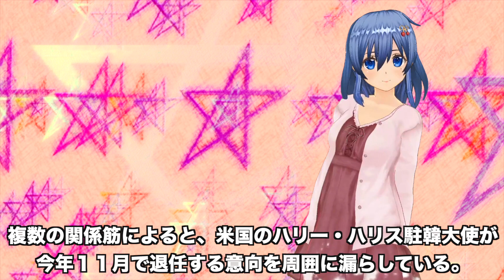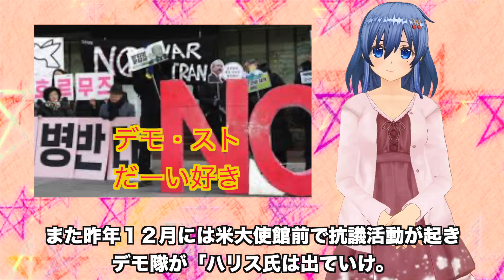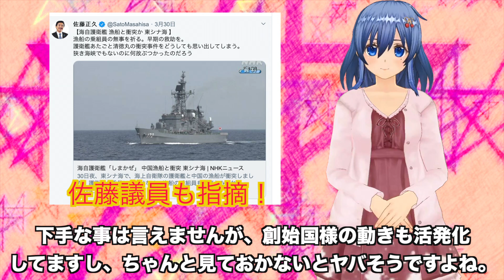ハリー・ハリス駐K大使。辞任の意向が、ネットで話題に。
ハリー・ハリス駐K大使の話題です。今回はお隣の国です。ハリー大使の辞任の意向がニュースになっていました。このニュースにネットで話題になっていましたので、動画にしました。

Twitter始めました！と言いますか、慣れてきました。
Twitterアカウント　@bzb16044bzb1601
御視聴していただき、ありがとうございました。

中国が最も嫌がるハリス米太平洋司令長官とは？〈トランプ・チャンネル#16 幸福実現党〉
ハリー・ハリス米大使への対応がK国の立場を加害者に変えてしまった
「日本出身」ハリス大使、11月の大統領選挙後「辞任の意向」＝米メディア (4/9)
K国市民団体が米国大使へ公開脅迫！自制を求めるだけの警察の情けない姿・・・
政権の支持率急落打つ手なし!!左翼運動の終焉は、『逃亡』『裏切り』『内ゲバ』!!【日本ニュース】
あす米大使館の前で「ハリス大使●●コンテスト」予告！？今度はアメリカに対してウィーン条約に抵触か【紅狐ちゃんねる】
サウジのムハンマド皇太子が暗殺され、犯人探しに内部告発者保護？仏の最高裁判所がマクロン逮捕状？現職自衛官や髭の隊長の隊友会が憲法改正署名＝憲法違反！竹原市の道の駅がシダックスに民営移管！…5/8(火)
エエッ「菅官房長官の電撃辞任」・・というポストセブンの記事を読む　by榊淳司